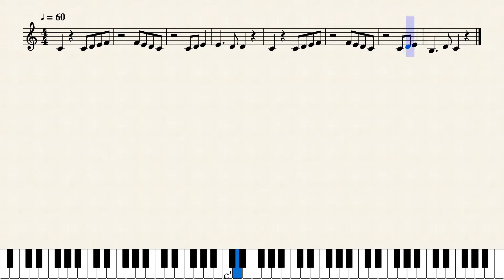Lean On Me